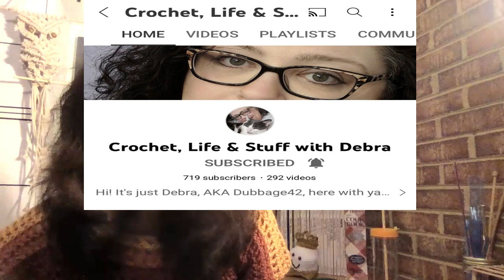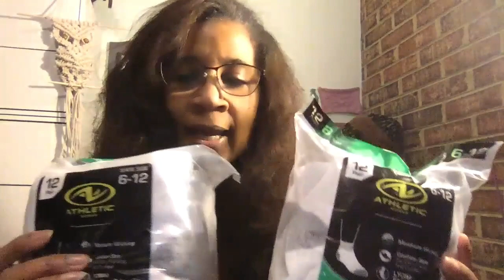Hats & Warm Wearables for Homeless 2021 part 5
In this video I show happy mail with a purpose.

This wonderful series is a result of a gentle nudge of encouragement from 2 dear yarny friends Jeanette   @doycreations  (&  @doylife   ) and Pamela   @PamelasCrochetKnitCorner1    who suggested that I reach out for help with a project.  Take a look and see who blessed us with their wonderful handmade items for the homeless in VA 2021.

on behalf of Blessed hands Craft Ministry, we thank all of you, with love and blessings multiplied to you.

I am wearing the Prosperity Cropped Tee designed by Dana